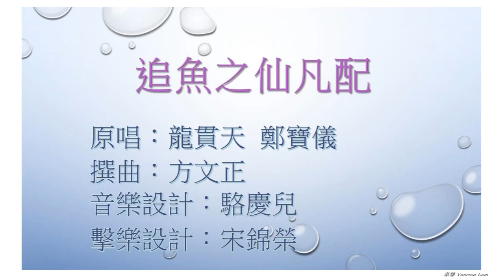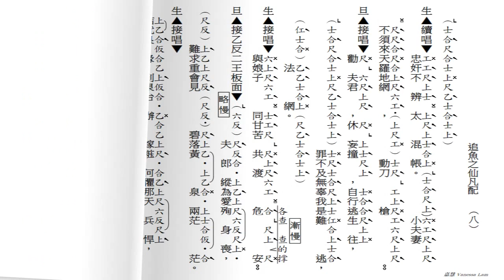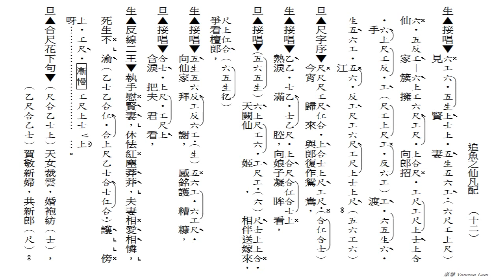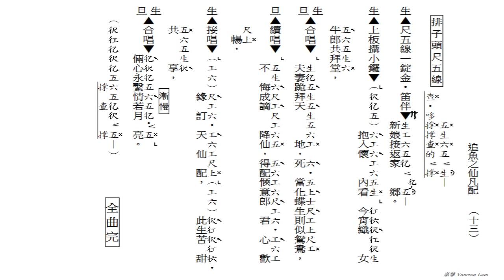追魚之仙凡配(工尺譜粵曲伴唱)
原唱：龍貫天, 鄭寶儀
撰曲：方文正
音樂設計：駱慶兒
擊樂設計：宋錦榮
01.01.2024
(325)